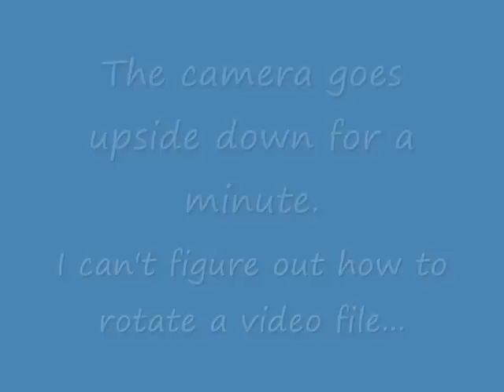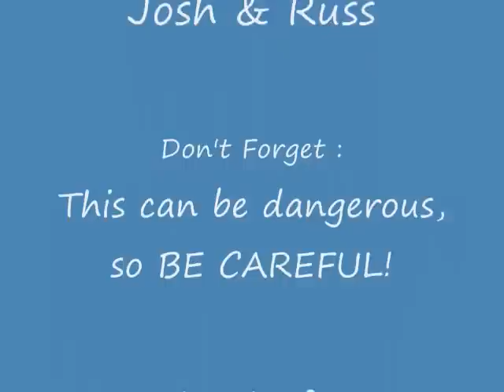How to MELT CANS using the "flower pot foundry"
Melting aluminum cans with a simple, DIY, portable backyard foundry for about $40.

EDIT : 12/8/2017 - I haven't used this channel for years now.  Although I'm no longer in to rocketry (donated the whole collection to a family member), you can see my other endeavors such as sailing, piano, travel, reef tank and the list goes on and on...  I have three main channels now.  "Sailing Serenity", "Minnesota Chronicles" and "Josh Campbell".  Hope to see you there!